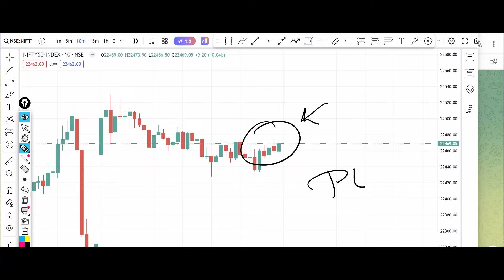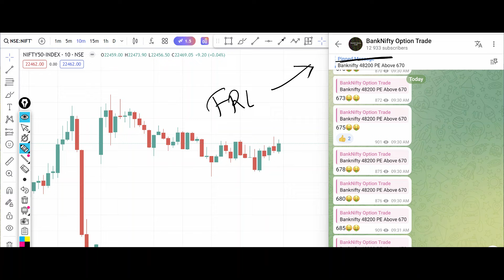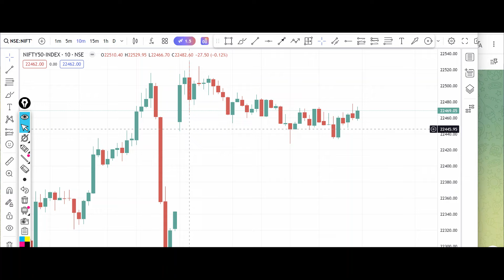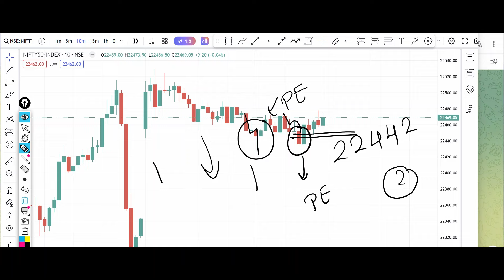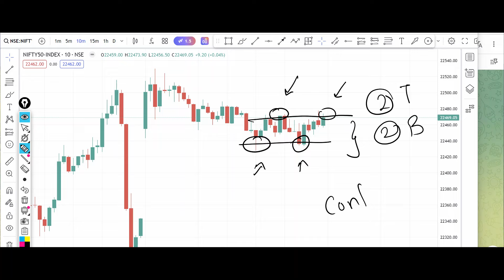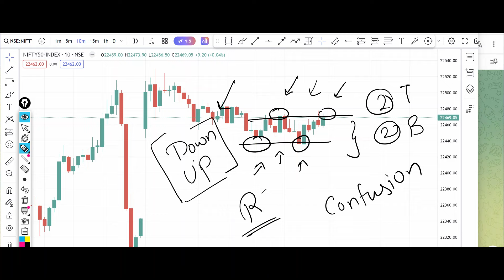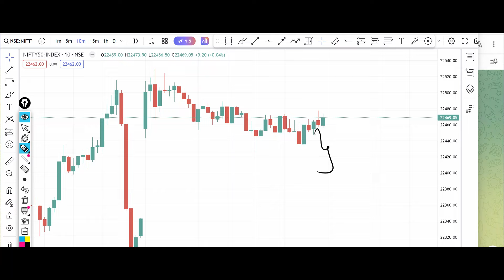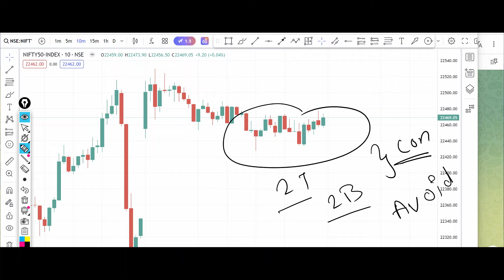Nifty Tomorrow Prediction 2 April 2024 Tuesday Options Put Call Buy Level Bank Nifty Options